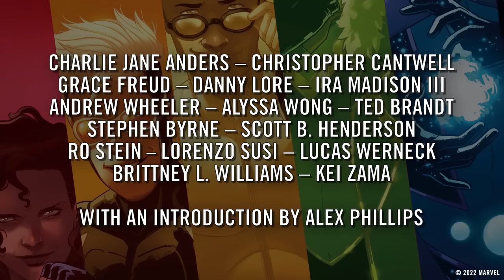MARVEL'S VOICES: PRIDE #1 Trailer | Marvel Comics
Hot off a GLAAD Award nomination for 2021's anthology, MARVEL'S VOICES: PRIDE returns for a jam-packed celebration of LGBTQIA+ characters and creators!